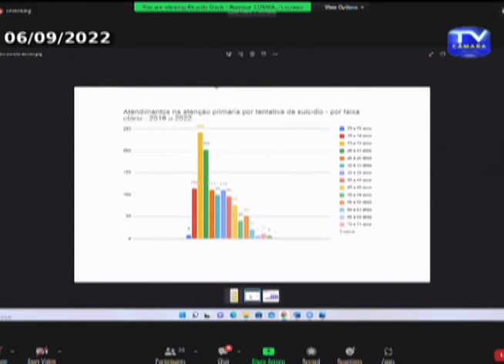Jornal da Câmara 2806 (07/09/2022)